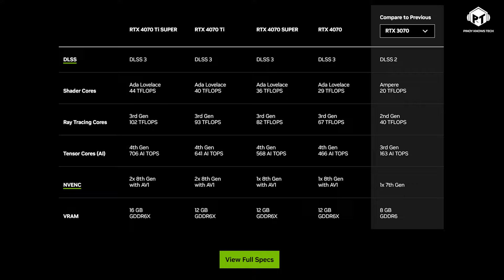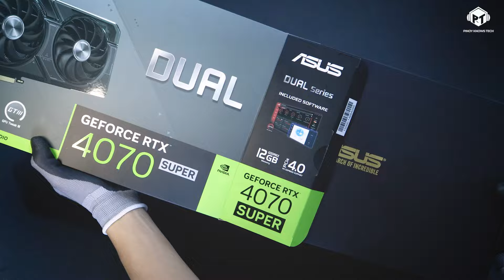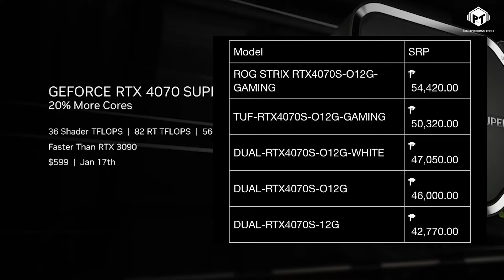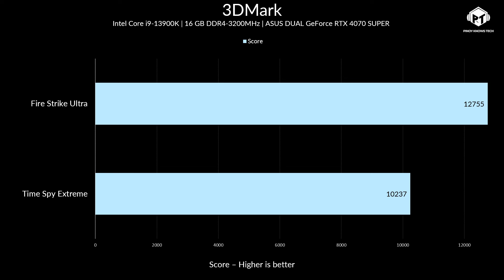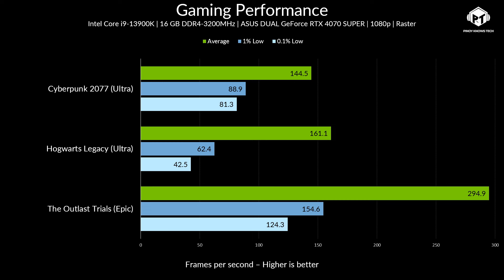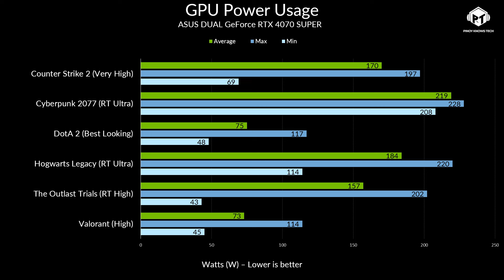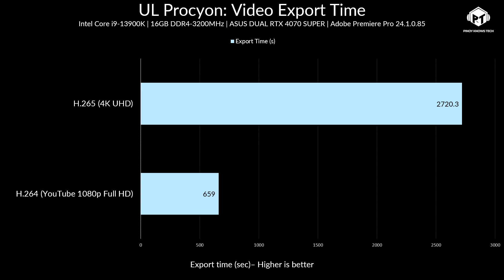Ang Bagong Mid-Range KING! - ASUS DUAL GeForce RTX 4070 SUPER Review